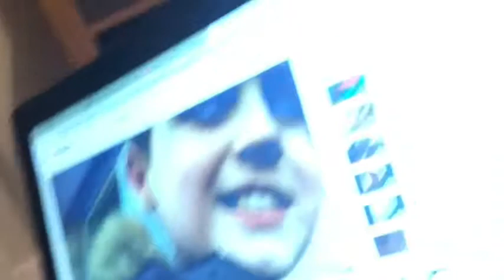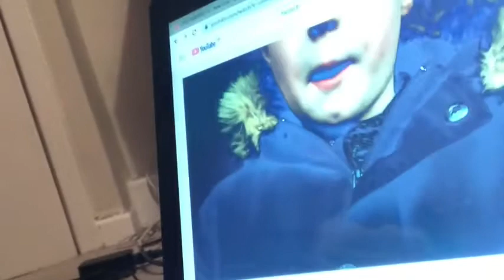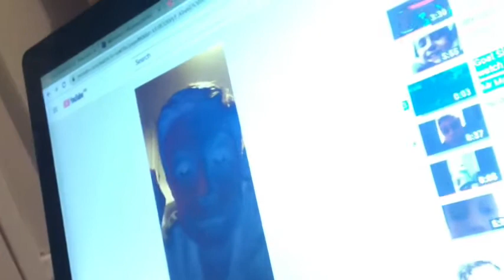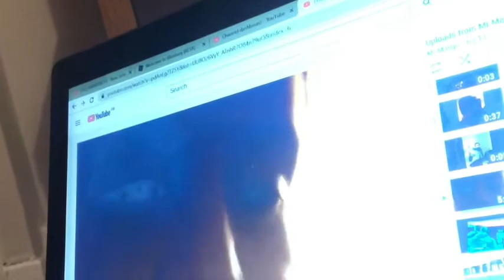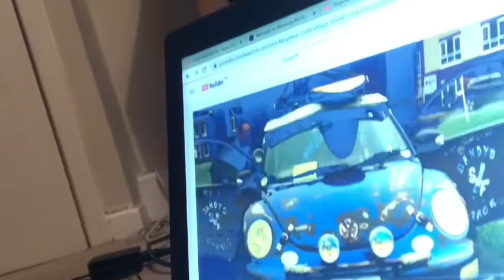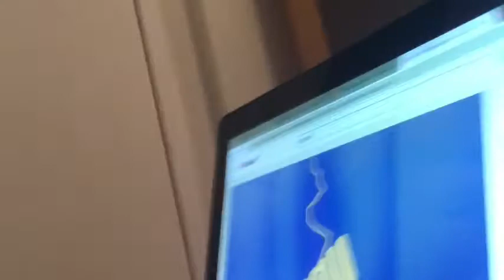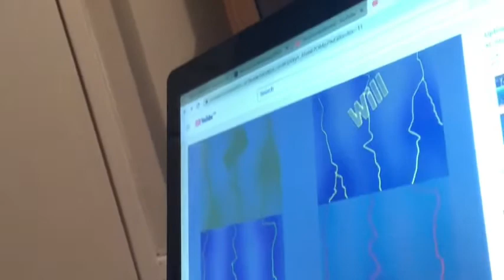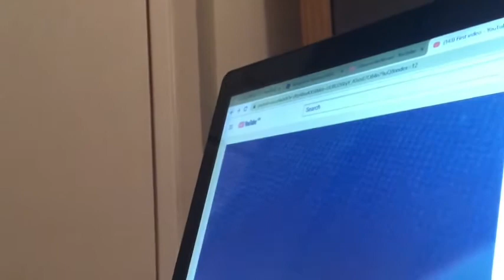I don’t know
Doing random stuff